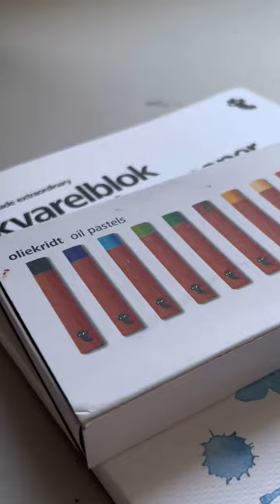Trying out oil pastels 🖍️ |MG